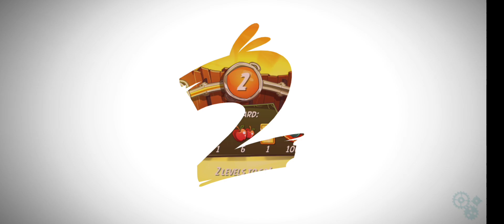Angry bird 2 || PART-1 CHUCK'S CHALLENGE complete walkthrough